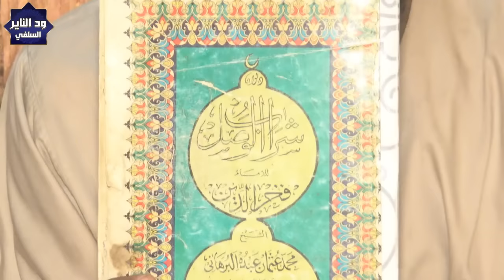الرد على شبهات حيران الجفري ( الحلقة الاولى ) الشيخ مزمل فقيري حفظه الله